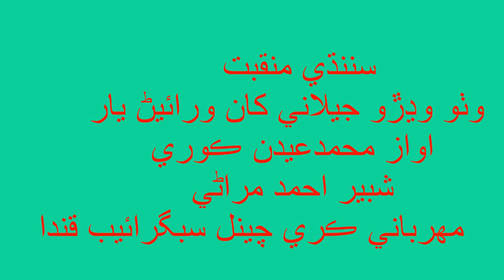Sindhi New Manqabat By Mohmed Edan Kori And Shaber Ahmed Mirani